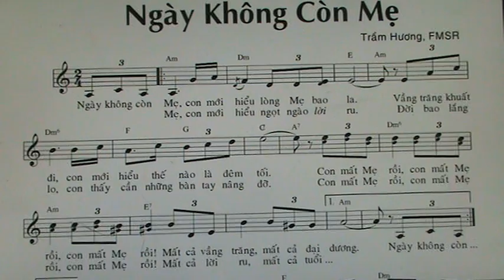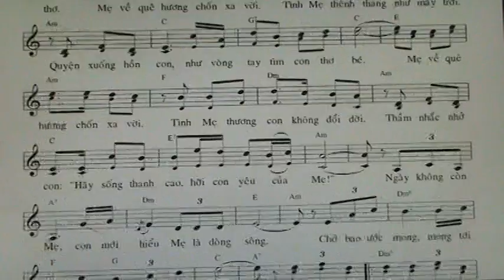1239. NGAY KHONG CON ME